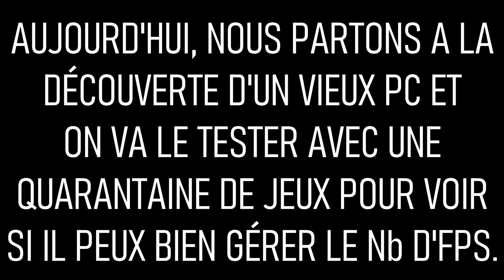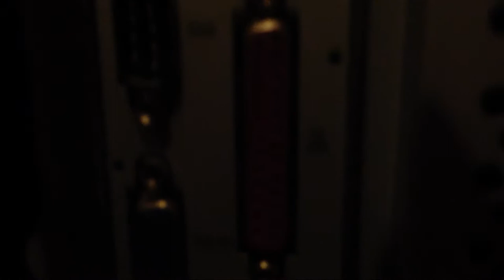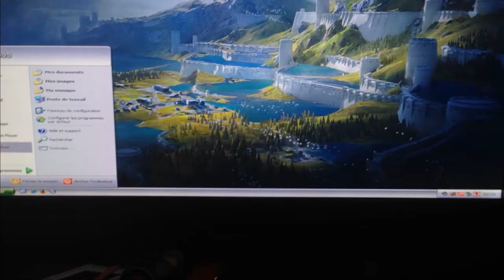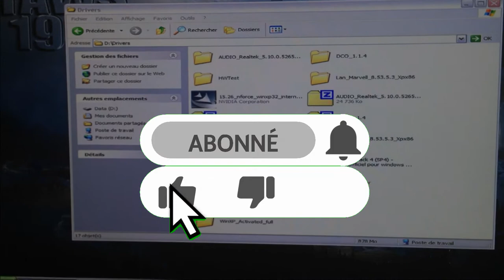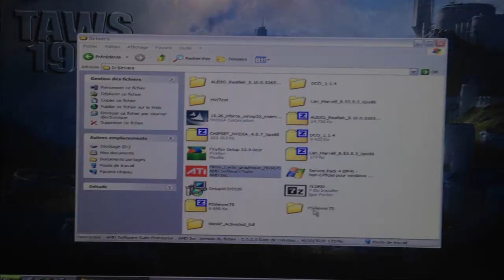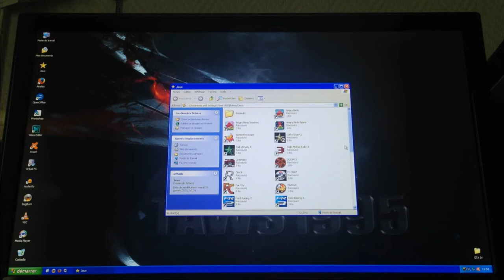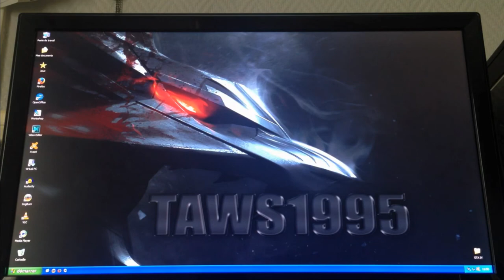Découverte + Test D'un PC Rétrogaming En 🎁 (12H De Travail)